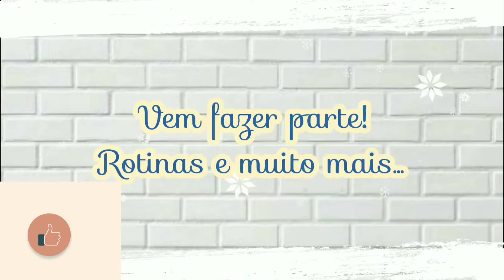Gratidão ❤️Mais um ano de vida! 3.1😍❤️🙌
Olá pessoal!
Tudo bem com vcs? Espero de ❤️ que esteja!

Bom... Nesse vídeo mostrei um pouquinho de como foi meu dia! 20/02/2020.